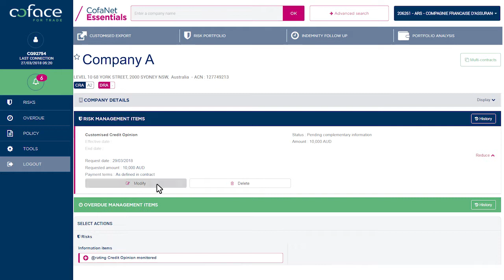Coface Credit Opinions - How does it work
In just a few simple clicks you are able to identify your buyer, request a credit check and be confident whether you will receive payment!